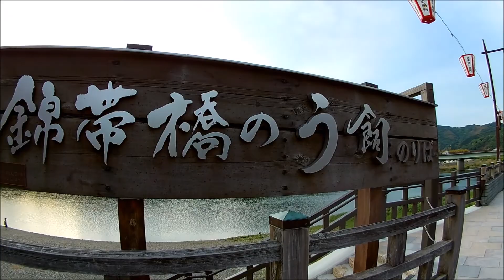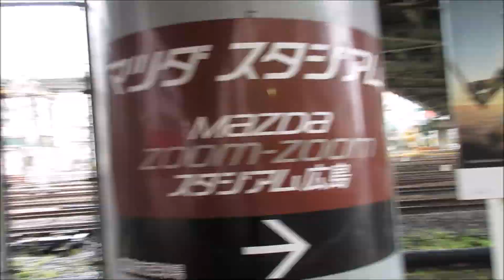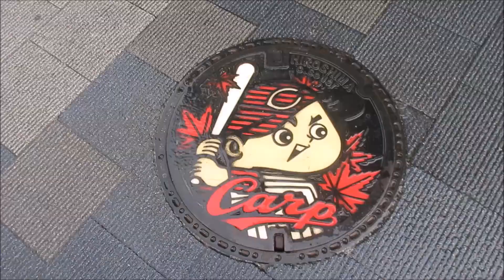Japan Travel 3 Weeks April/May 2018 Part VI (Hiroshima)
Hiroshima, the furthest stop from Tokyo in the 3 week Japan itinerary. Moved by the exploration of Hiroshima’s poignant Atomic Bomb Dome, a UNESCO Heritage Site, Peace Memorial Park and also venture out to discover attractions that embody hope and resilience. Also i did set foot on the breathtaking Miyajima Island, known for its iconic floating torii gate, stunning temples, and its friendly deer inhabitants.